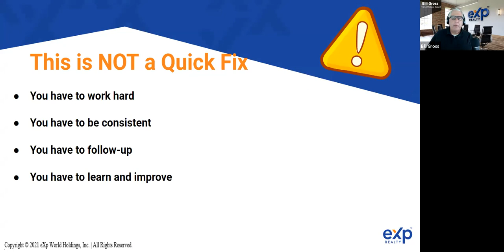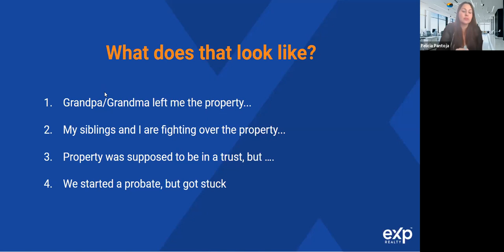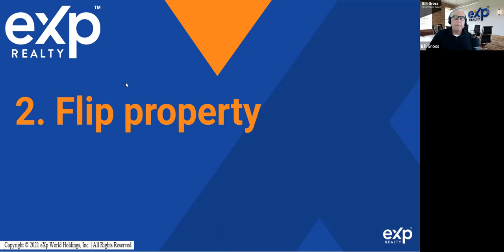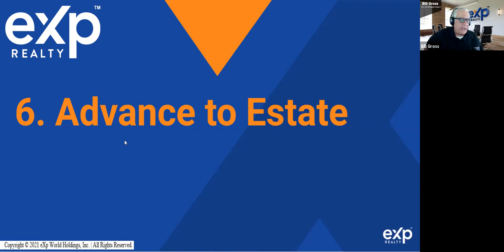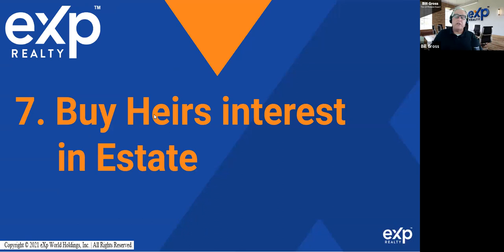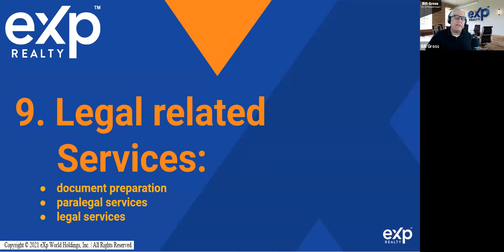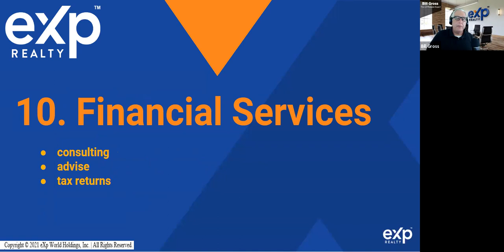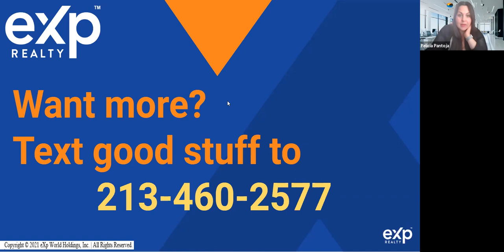Pacific Coast Title's "Title Tuesday." 11 Ways to Make Money in Probate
So in this video, we’re going to do a deep dive on other ways to make money in probate - what is, how the process works, how to find these leads, marketing strategies, and other tips and tricks to help you dominate this lead type.